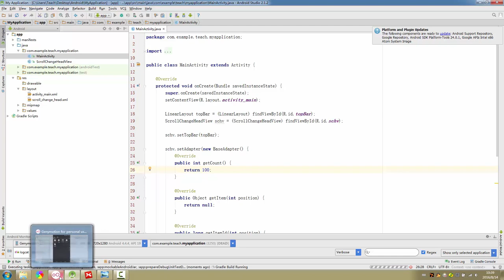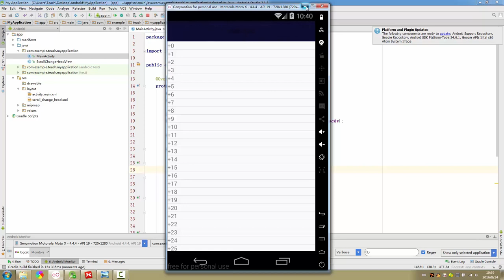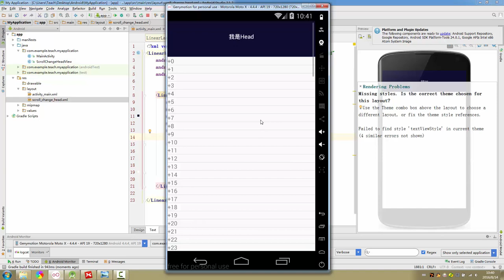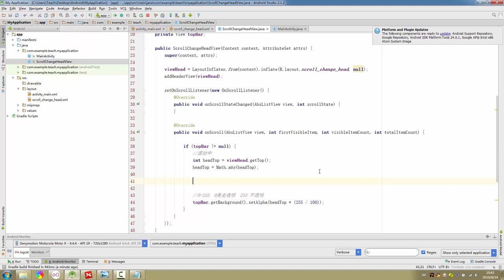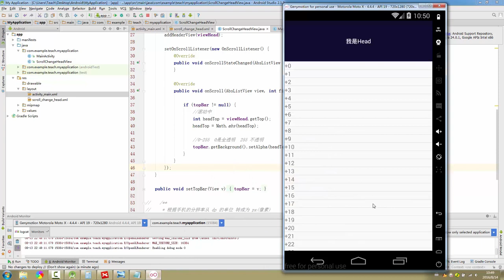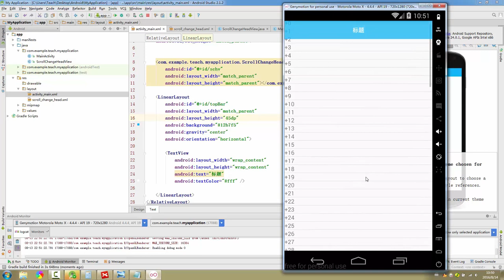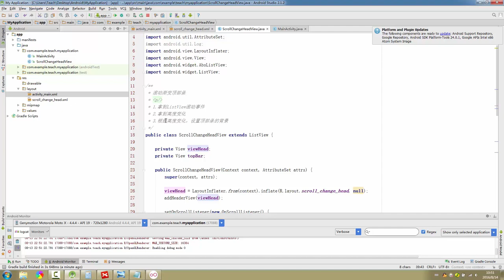Android自定义控件13 案例滚动渐变顶部条2